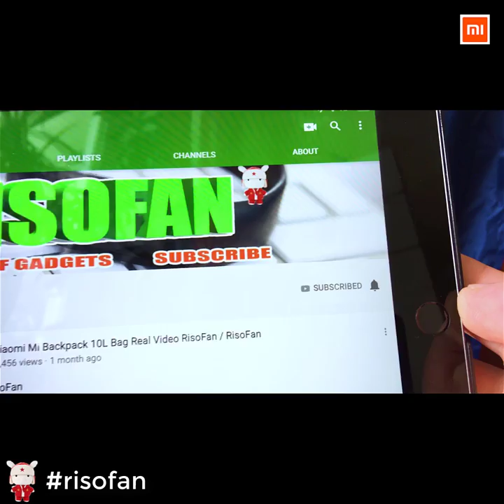🧤Xiaomi Clean-n-Fresh Cleaning Gel ✅ You Can Buy in Online Store (RisoFan💻)